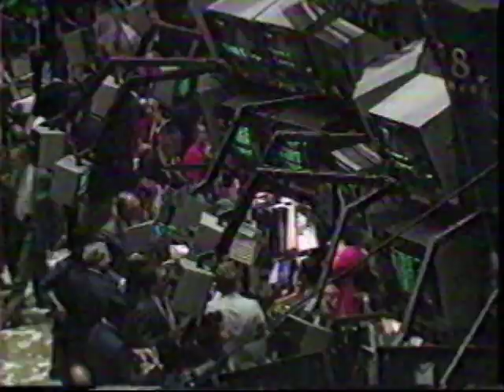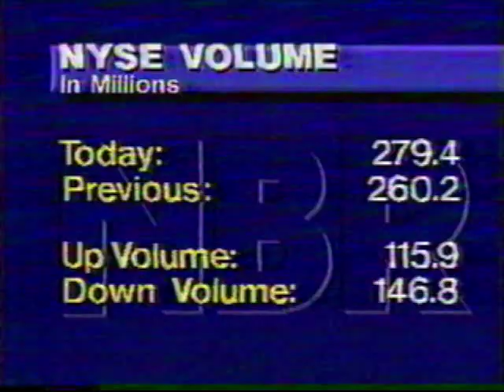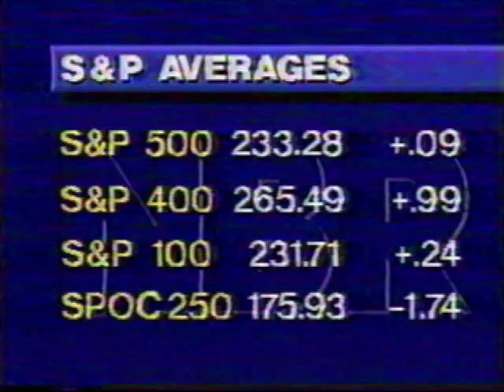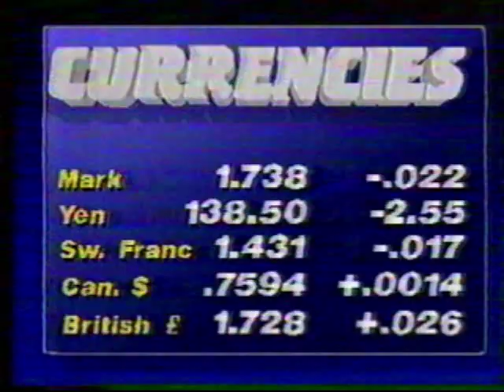The Nightly Business Report - Part 1 - Oct 28, 1987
First 10 minutes of the Nightly Business Report episode from Wednesday October 28, 1987.